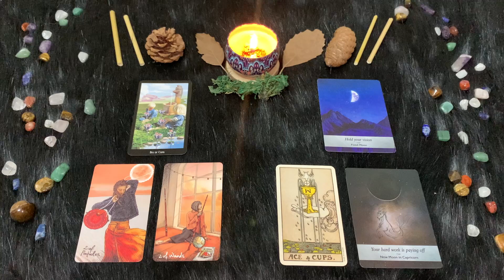Capricorno ♑️ Venerdì 14 Luglio🔮 Oroscopo Paolo Fox - Giornata impegnativa ma senza storie